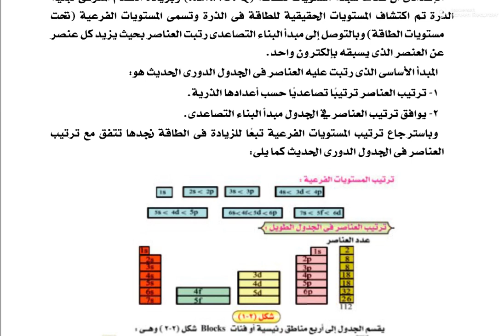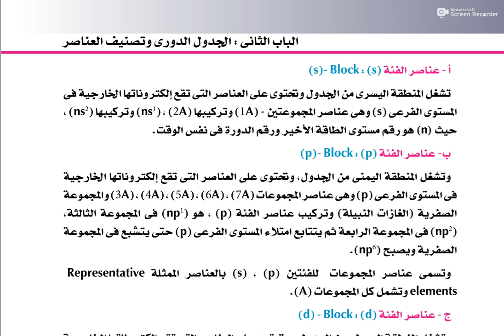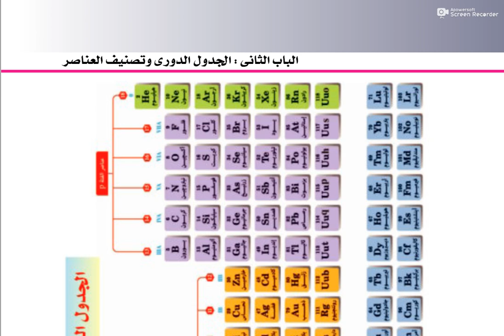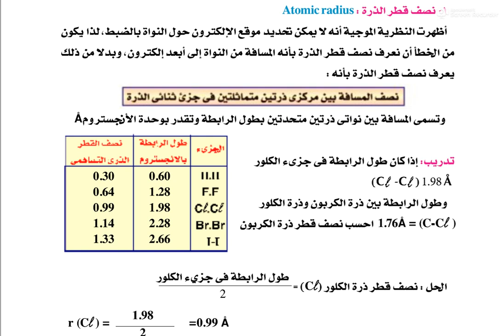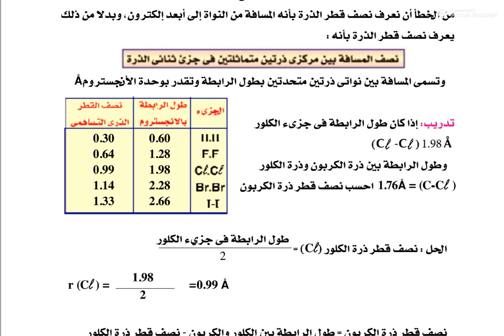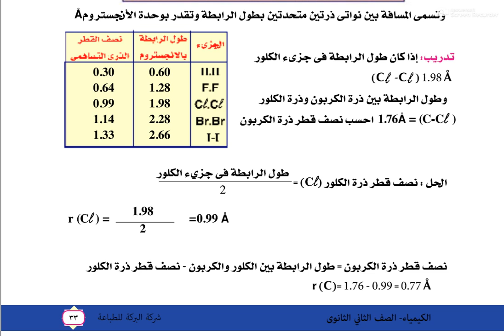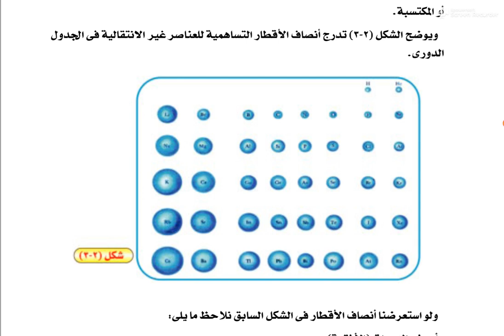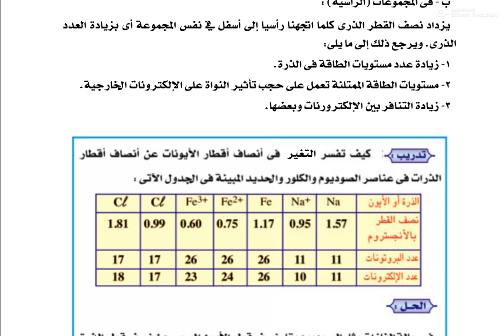2ث كيمياء الترم الاول وصف الجدول الدورى الحديث عاطف لطفى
وصف الجدول الدورى الحديث